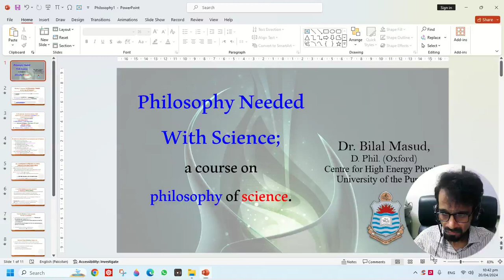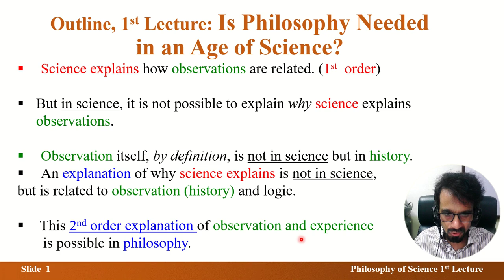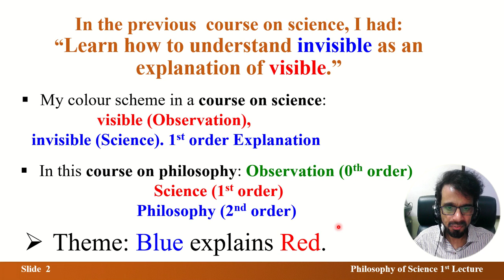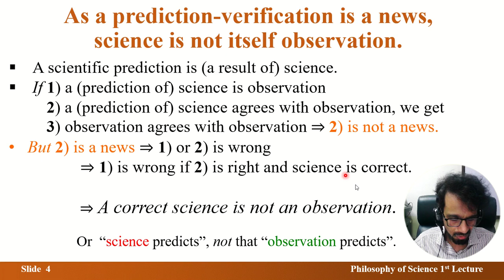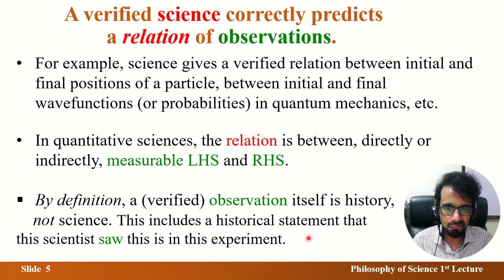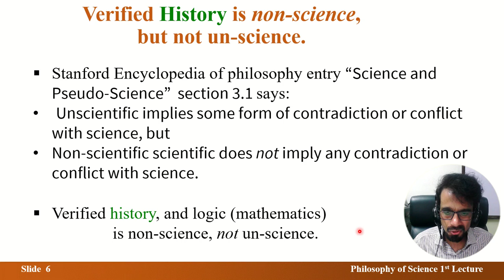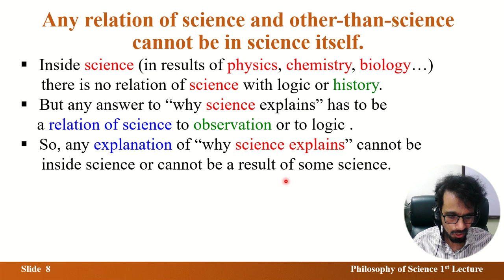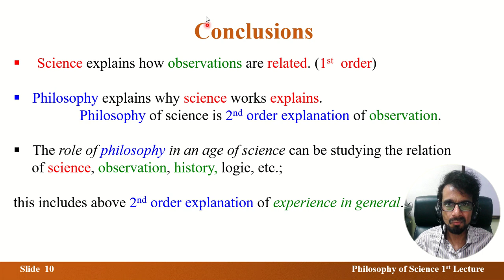Is Philosophy Needed in an Age of Science? | Bilal Masud | Urdu/Hindi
This first lecture of the planned YouTube course on philosophy of science also includes my view in a dialogue titled "Does Science Need Philosophy" advertised in November 2023.  What I said there can be refined in the form of argument that: Science explains observation, but unless we explain science itself we cannot understand WHY science is such a good explanation. The lecture presents the view, with help of 2 published books, that philosophy of is an explanation of science (or explanation of explanation of observation) or the second order explanation of observation. The philosophy is a second order explanation of personal human experiences and those of others reliably conveyed to the first person, me. This plan, or philosophy, is part of understanding the relation, if any, between science, observations (history), logic and (in the coming lectures) morality, and philosophy can include this wider plan as well.